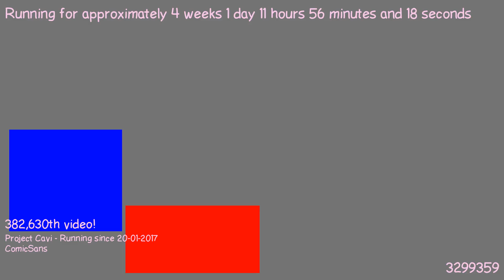1487498423 - Webdriver Cavi - H2